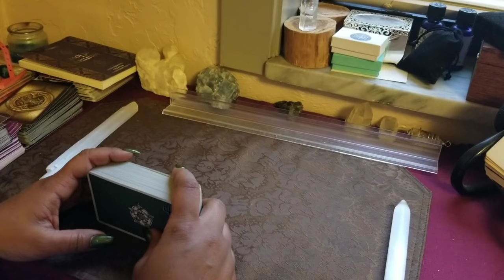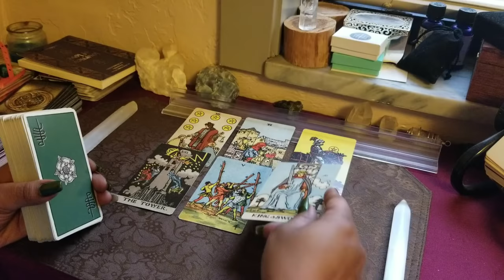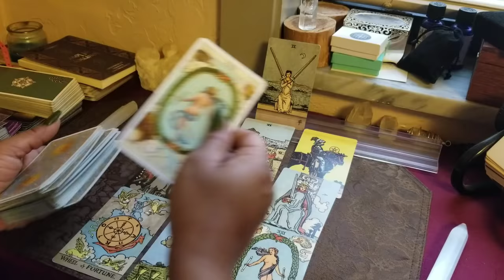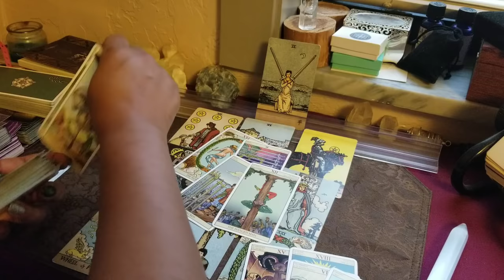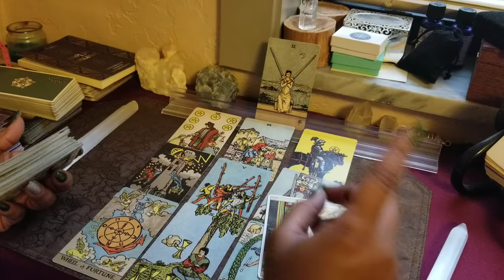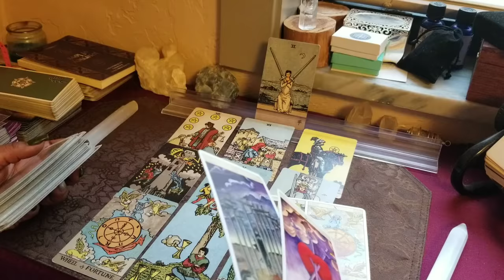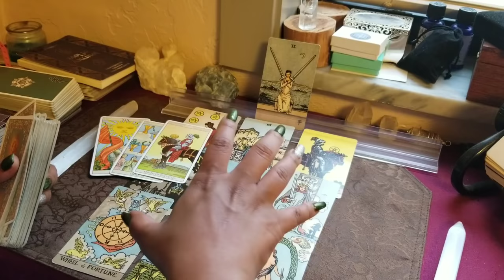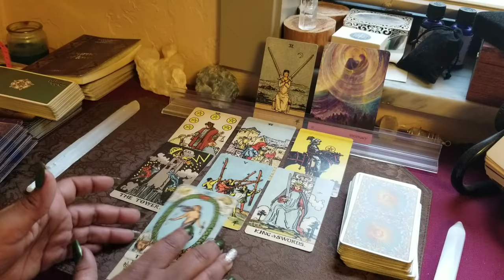Jan.2019~Taurus~Divine Messages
🎁Jan. Birthdays Specials:
Special50 for the Entire Month. (If your birthday is in Jan.)
45min. Fly on the Wall, Divine Partnership reading, General.

Bella Dutch.